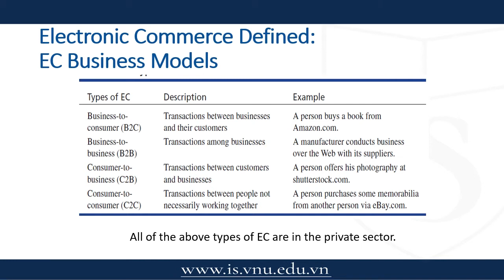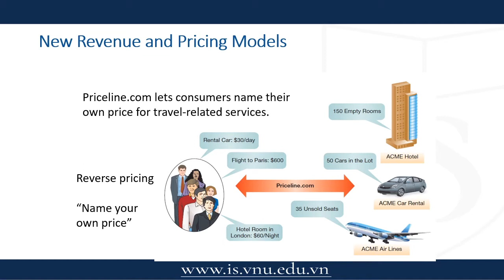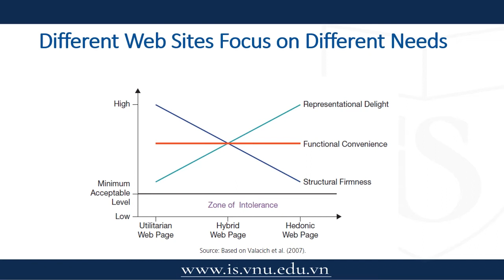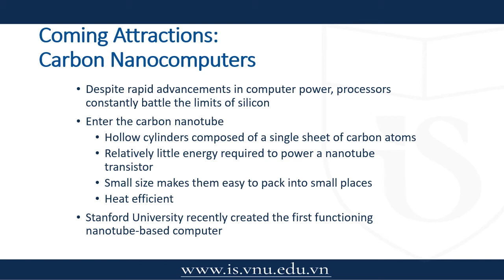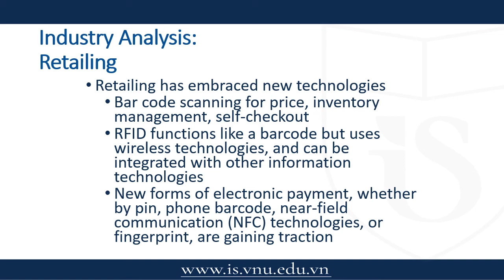Dr Nguyen Thi Hong Van Chap8 Enterprise Business Solutions